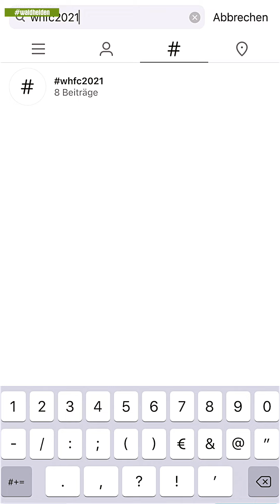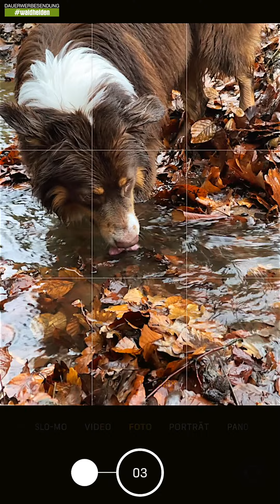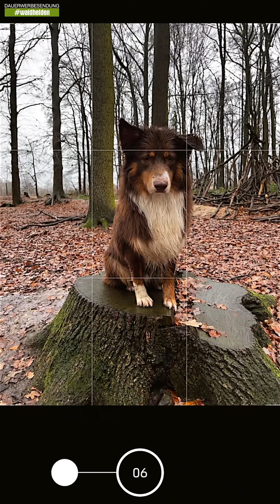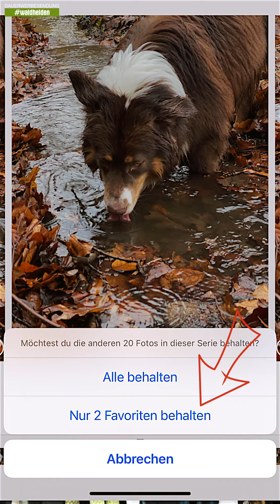Hundefotografie Action [DailyGassi #51]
🐕📸 Die Fotochallenge geht weiter mit der zweiten Aufgabe: Action! Wir freuen uns auf eure Bilder 😊

📸  Meine Hundefotografie Lightroom Presets
Das sind 7 geniale Presets, die ich speziell für haarige Vierbeiner entwickelt habe. So werden deine Hunde-Fotos mit einem Klick zu echten Hinguckern und dein Instagram Feed bekommt einen fantastischen, einheitlichen Look!

✅ Sony a6600I* ⏩
✅ Sony a7 II* ⏩
✅ Sony SEL-1655G* ⏩
✅ Sony SEL-50F18F* ⏩
✅ Sigma 20mm 1.4 Art* ⏩
✅ Rode VMMICRO VideoMicro* ⏩
✅ Canon PowerShot G7 X* ⏩
✅ GoPro HERO 7 black* ⏩
✅ Rode NTUSB Mikrofon* ⏩
✅ RODE Filmmaker Kit mit Funk Mikrofon* ⏩

💰 Dauerwerbesendung?
Warum steht hier eigentlich überall Dauerwerbesendung? Aufgrund der unklaren Rechtslage ist es für uns schwer nachzuvollziehen, ob wir etwas als Werbung deklarieren müssen oder nicht. Es gab in der Vergangenheit bereits Urteile gegen Accounts, die selbst gekaufte Dinge vorgestellt haben und keinerlei Gegenleistung bekommen haben. Deswegen schreiben wir es einfach über jedes Video. Wenn wir etwas für unsere Videos bekommen (Geld oder Produkte) werden wir euch das aber natürlich immer im Video und/oder Text ganz transparent mitteilen.

Wenn du über diese Links einkaufst, unterstützt du damit unsere Arbeit. Das heißt, wir erhalten eine kleine Provision für den Kauf, den du getätigt hast. Für dich fallen dadurch keine zusätzlichen Kosten an.